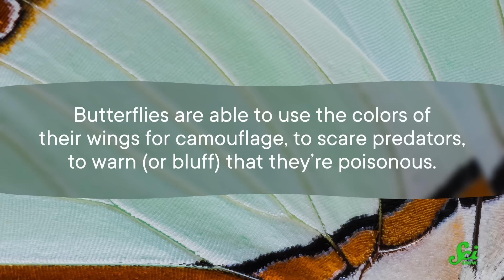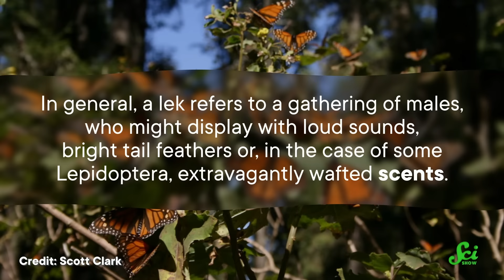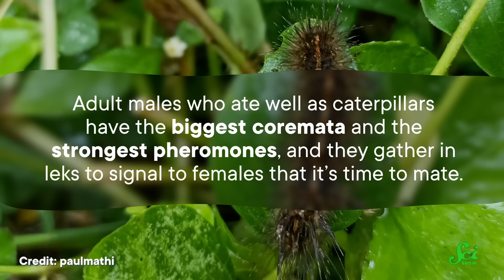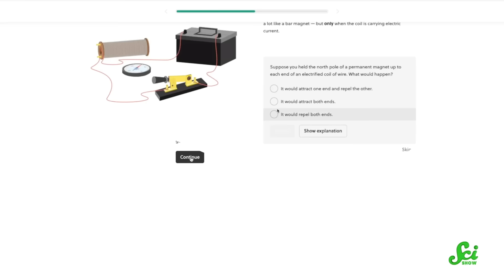The Absolute Worst Thing About Butterflies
Who doesn’t love to gaze at a beautiful butterfly fluttering by? Aesthetically speaking, they are simply wonderful to watch. Wonderful, that is, unless you are getting a rare glimpse of pheromone laced coremata.